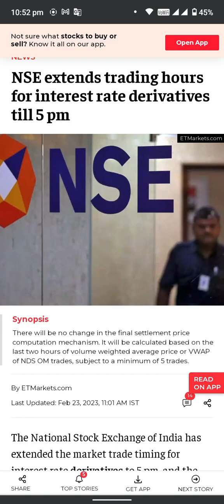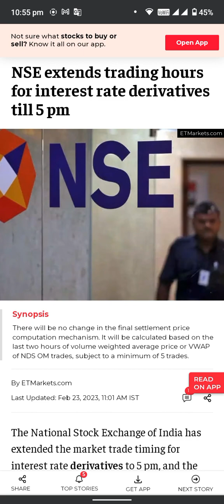TRADING HOURS IS ALSO A POISON☣️